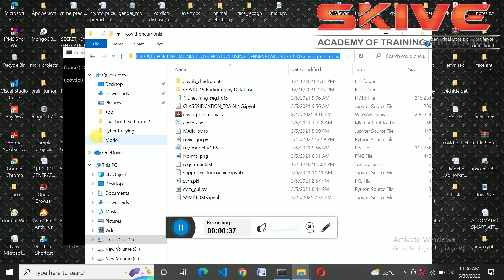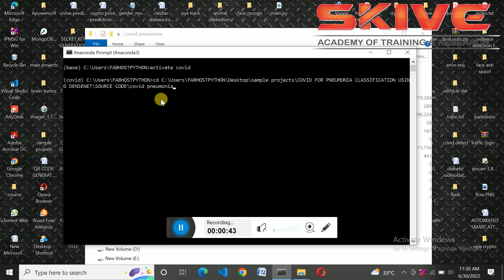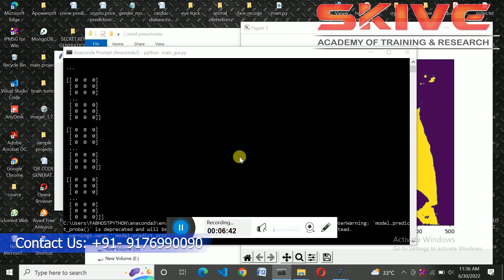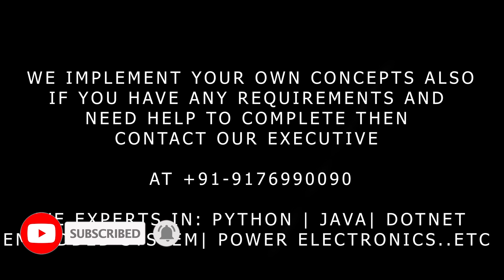Deep Learning Based Detection and Segmentation of COVID | Python | Biomedical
The tuberculosis detection  using X-ray images There are two kinds of tests used to detect TB bacteria in the body: the TB skin test (TST) and TB blood tests. A positive TB skin test or TB blood test only tells that a person has been infected with TB bacteria.Masks play a crucial role in protecting the health of individuals against respiratory diseases, as is one of the few precautions available for COVID-19 in the absence of immunization. With this dataset, it is possible to create a model to detect people wearing masks, not wearing them, or wearing masks improperly .Artificial Intelligence and Data Science community has contributed to the global response against the new coronavirus, COVID-19. Significant attention has been given to detection and diagnosis tools with rapid diagnostic tools based on X-rays using deep learning being proposed. In this paper we present an evaluation of several well-known pertained deep CNN models in a transfer learning setup for COVID-19 detection from chest X-ray images. Two different publicly available datasets were employed and different setups were tested using each of them separately of mixing them. The best possibility of identifying COVID-19 positive cases from chest X-ray performing models among the evaluated ones were the DenseNet, ResNet and Xception models, with the results indicating the images.

For more details about project:
We’d love to hear from you: 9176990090, 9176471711